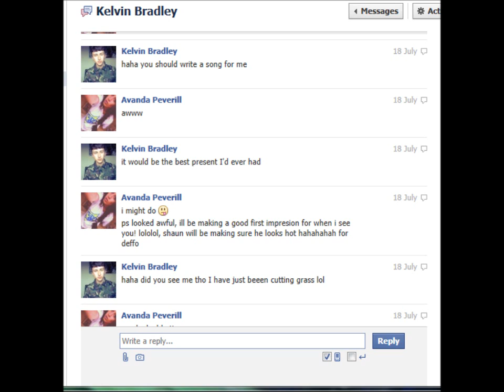kelvin bradleys song- avanda peverill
rip beautiful, i hope i've fulfilled your request and made you proud:) i'll never forget you, especially your amazing accent haha i was in love with it! love you x